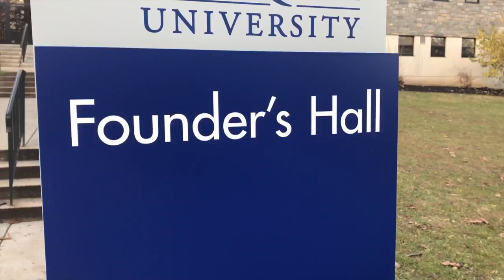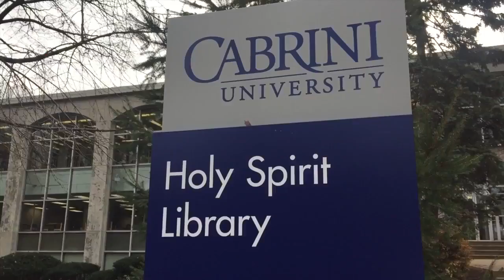Students' Favorite Part of Attending a Small University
Video by Emily Rowan and Devon Johnson.